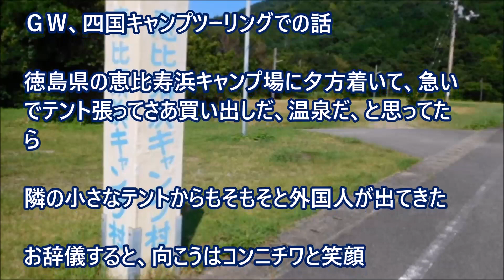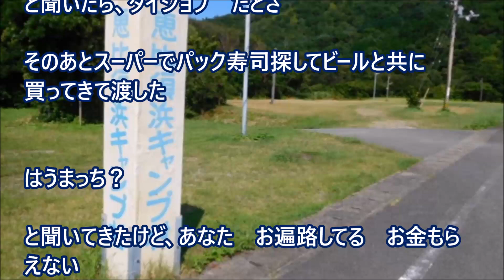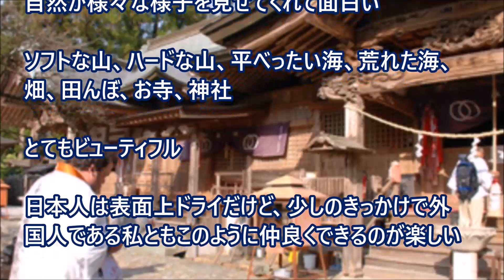【ほっこりする話外国人】「日本人は表面上ドライだけど・・・」ドイツ人お遍路さんの話 【日本びいき】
「日本人は表面上ドライだけど・・・」ドイツ人お遍路さんの話

海外の反応 「哲学はドイツ、文学はロシア、日本はテクノロジー」 各国が最も貢献してる分野は何か

【海外の反応】ドイツのテレビが放映した日本の姿にドイツ国民が激怒『日本は「奇妙」とは程遠いし！日本文化はドイツより素敵だと思う！」

【海外の反応】日本の散髪に驚愕したドイツ人。ドイツ人「私たちの国では・・・」

【海外の反応】ドイツのパーティ会場で日本のおりがみ手裏剣を投げたら「この中にニンジャがいる！」と大騒ぎに！日本の折り紙に大興奮！ 外国人を虜にする折り紙の威力がスゴすぎる！

【海外の反応】世界で一番韓国を嫌う国・ドイツ！日本以上にドイツ人が嫌いな国として韓国をあげる理由とは？あるコーヒーショップで起きた出来事とは【日本大好き】